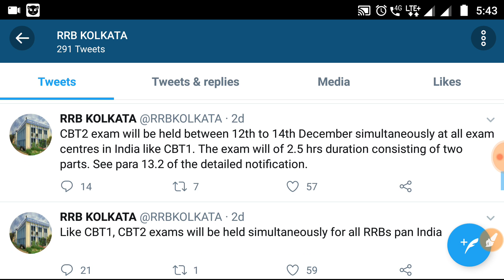CBT-2 Exam Part-A & Part-B एक साथ या अलग से | Exam Centre, City कहाँ मिलेगा?Merit कैसे बनाया जाएगा?